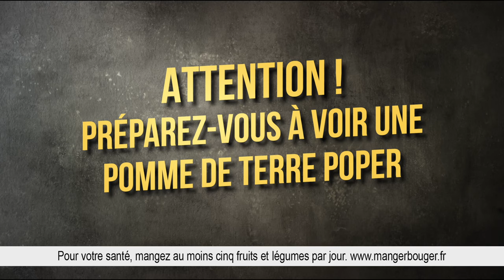Mc Cain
Director: Michael Roulier & Philippe Lhomme
Creative Agency: M&C SAATCHI GAD
Tv Producer: Virgine Maionchi
Producer: Quad - Where Is Brian - Amelie Couvelaire
Line Producer: Penelope Bischoff
Client: McCAIN
Editor: Bruno Herlin
Director’s Assistant: Thomas Nagabbo
Second Assistant: Claire Gilbert
Phantom Operator: Thierry Pouffary
Food Stylist: Hanne Olsen - Benoît Danguin